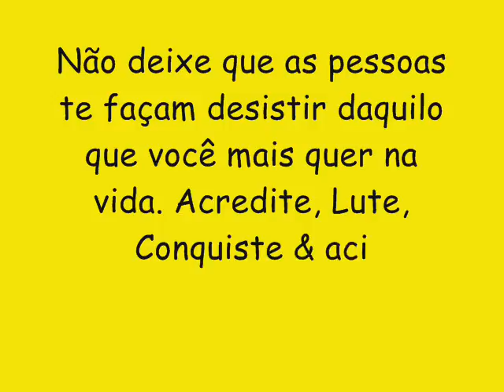PEGADA DOS PLAYBOYZINHOS LANÇAMENTO CD NOVO 2017 - NOVINHA NO GRAU